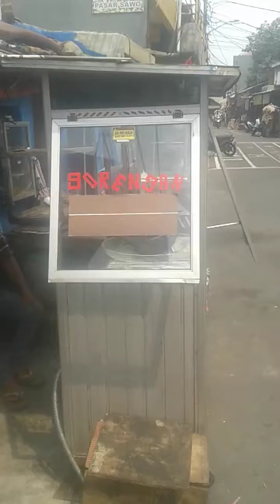Usaha kecil gue